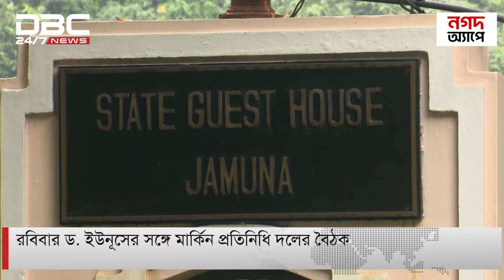বাংলাদেশ সফরে যুক্তরাষ্ট্রের উচ্চ পর্যায়ের প্রতিনিধি দল | DBC NEWS